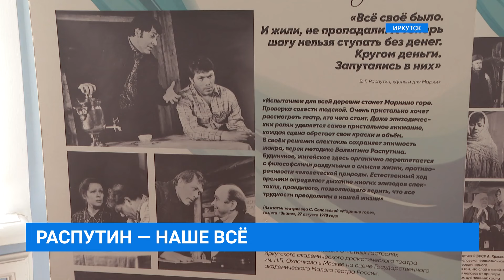Распутин - наше всё!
В Драмтеатре проходят заключительные дни Второго всероссийского театрального фестиваля имени Валентина Распутина. На лекции и подготовке к спектаклю побывала наша съемочная группа. Элина Собенникова продолжит.